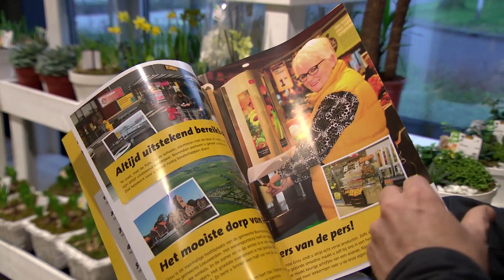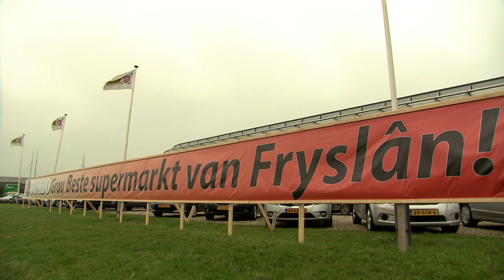Jumbo Grou Supermarkt van het Jaar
Jumbo Grou op weg naar Goud in de verkiezing voor Supermarkt van het Jaar